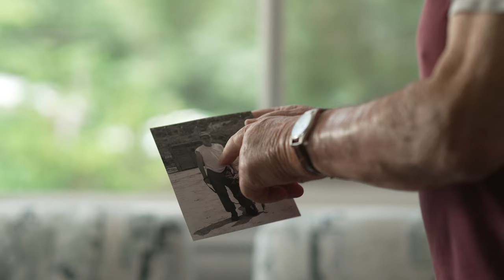The War Dog's Story: Giving a Voice to the Voiceless [Extended Trailer 1]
Throughout history, dogs have accompanied man at work and play. Even during wartime, dogs functioned as mascots and trained in a variety of jobs to protect and save lives on battlefields throughout the world.

In this series, we focus on the roles dogs performed during times of war in support of our ground troops. From WWI when dogs served as mascots in the trenches of France to WWII when they were highly trained to perform jobs a soldier could not do that protected our troops from harm and helped to defeat the enemy. You will hear the stories from veteran war dog handlers of the Korean War and the Vietnam War about the roles their heroic dogs played to save their lives and the lives of others under extreme combat conditions.

With the global war on terror, military working dogs continue to be an invaluable lifesaving asset serving with our special operations community.

Since WWII, Military Working Dogs have consistently played a vital role in times of peace and war, oftentimes paying the ultimate price for their service and sacrifice.

This is a War Dog’s Story – giving a voice to the voiceless.